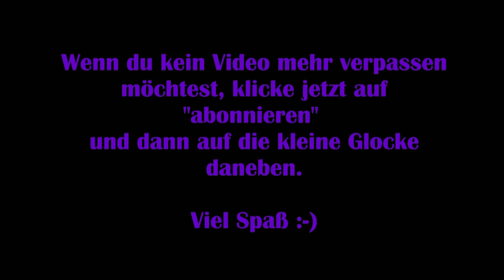Teso #036 - Befreiung des Silvenars [Lets Play] [The Elder Scrolls Online]